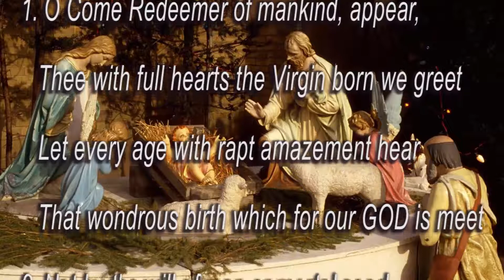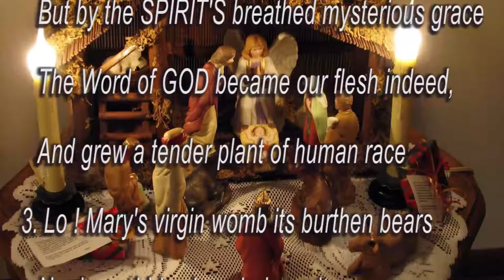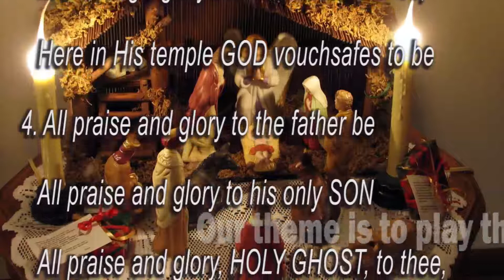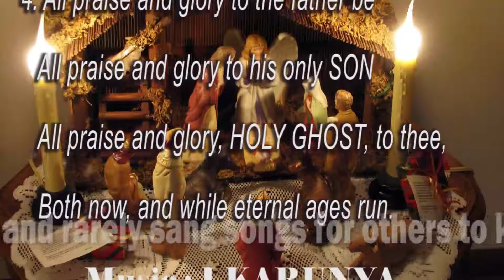Christmas song.O come Redeemer of mankind